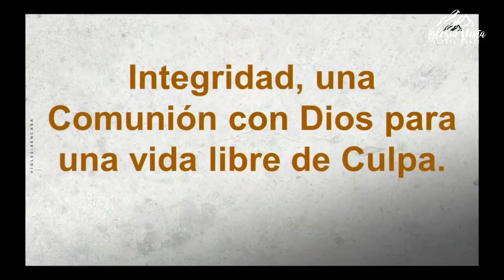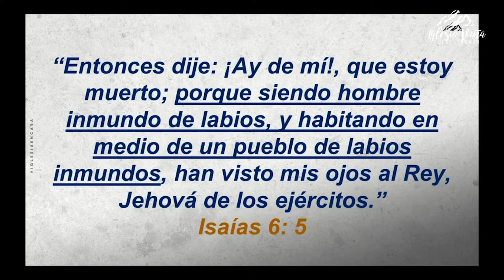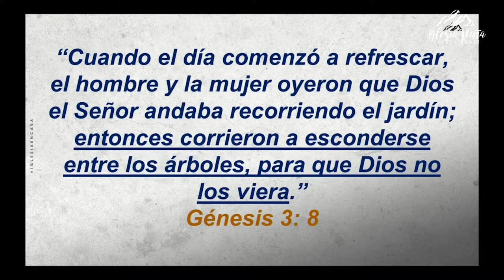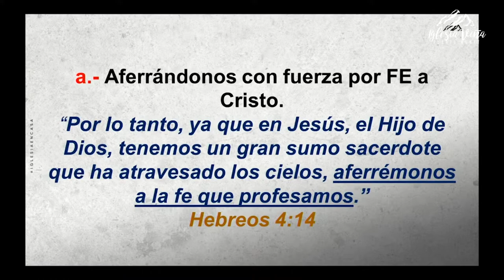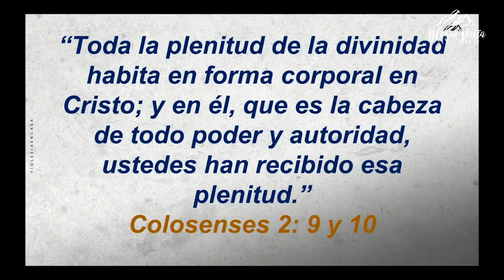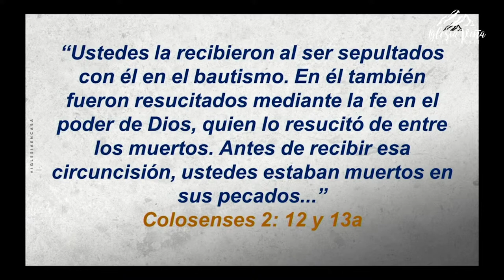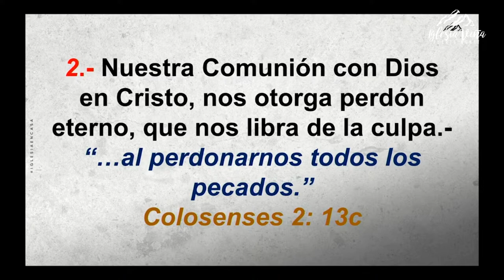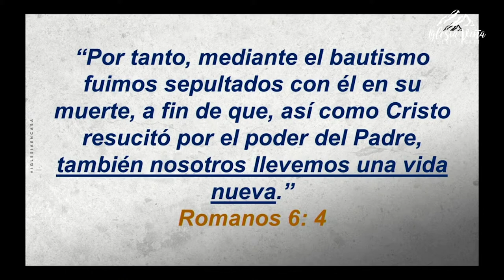Prédica: “Integridad, una comunión con Dios para una vida libre de culpa”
Prédica Pr. Jairo Quinteros I  Domingo 06 de Febrero 2022